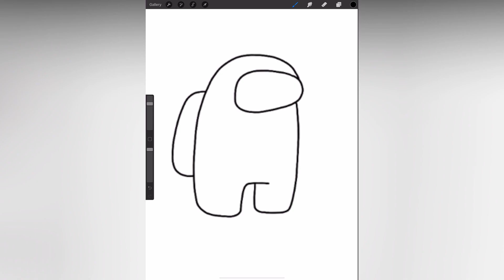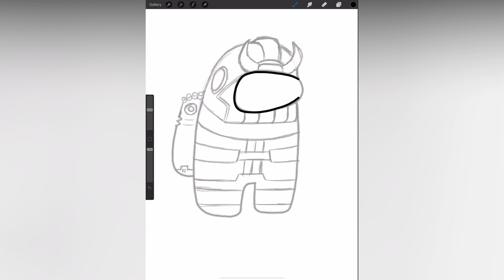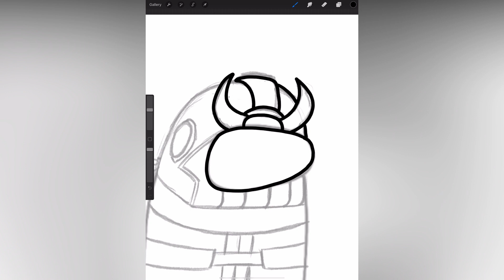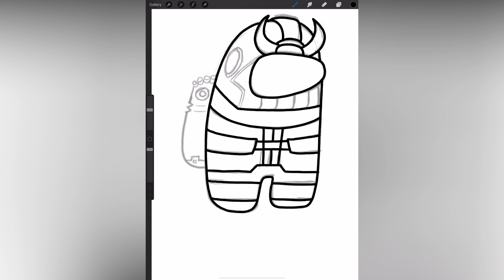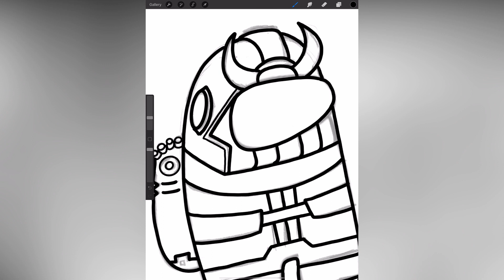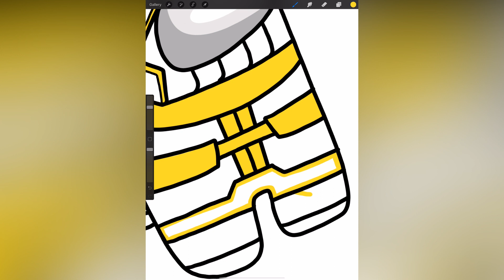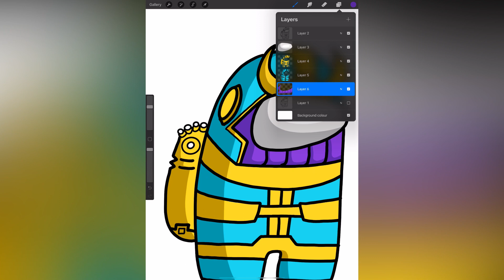THANOS x AMONG US [ No. 02/50 ] DIGITAL DRAWING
THANOS x AMONG US . DIGITAL DRAWING

እንዴት እንደሚሳል
كيف ترسم
Ինչպես նկարել
necə çəkmək
nola marraztu
কিভাবে আকে
як маляваць
kako crtati
как да рисувам
ಹೇಗೆ ಸೆಳೆಯುವುದು
com dibuixar
сурет салу
sa unsa nga paagi aron sa pagkalos
mmene kudzatunga
如何画
如何畫
nzira yekukwevera
කොහොමද අඳින්නේ
그리는 방법
kako nacrtati
çawa bikujin
hvordan man tegner
ako kresliť
kako narisati
Kiel desegni
kuidas joonistada
Paano Gumuhit
kuinka piirtää
como deseñar
sut i dynnu
როგორ დავხატოთ
איך לצייר
hogyan rajzolj
esi ise
ווי צו ציען
cara menggambar
描く方法
cara nggambar
របៀបគូរ
ວິທີການແຕ້ມ
duci
kā zīmēt
kaip piešti
wéi zeechnen
како да црташ
എങ്ങനെ വരയ്ക്കണം
kif tfassal
me pehea ki te utu
कसे काढावे
хэрхэн зурах
څنګه رسم
چطوری طراحی کنیم
jak narysować
ਕਿਵੇਂ ਖਿੱਚਣਾ ਹੈ
кантип тартат
cum să atragă
как нарисовать
le auala e faalatalata
Како цртати
ho hohela joang
ڪئين ٺاهيو
வரைவது எப்படி
jak kreslit
ఎలా గీయాలి
nasıl çizilir
як намалювати
indlela yokudweba
indlela ukudweba